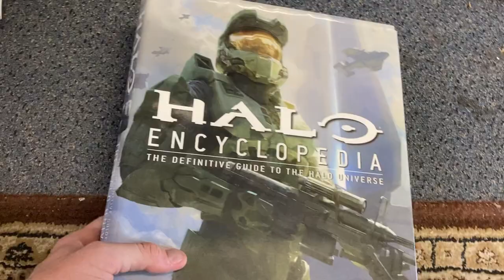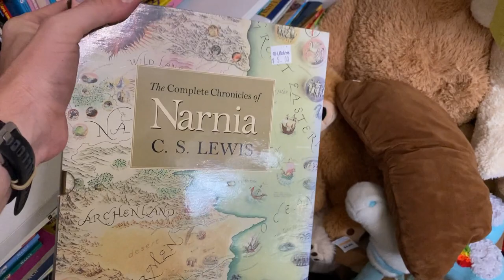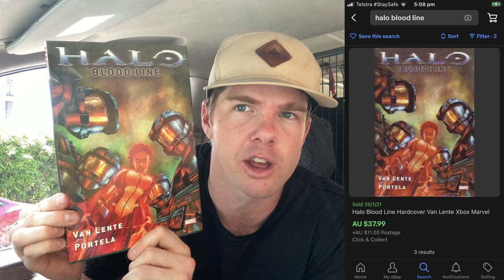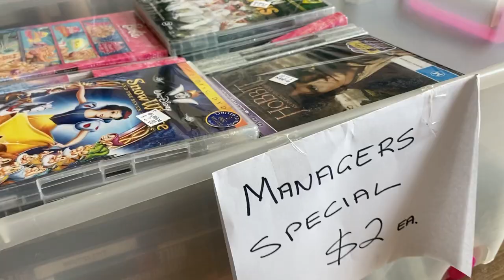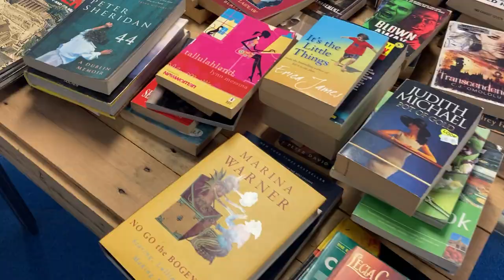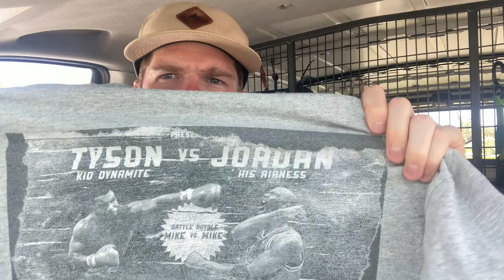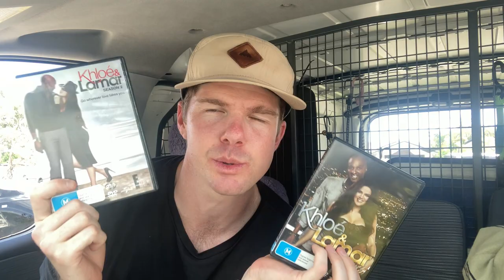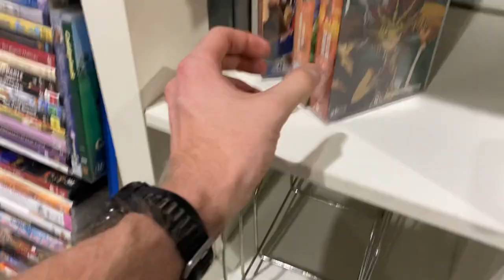CRAZY $800+ DVD HAUL FOUND IN THE THRIFT! | Trip to the Thrift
I can't believe she offered me this price for this brand new + sealed DVD collection!  Check out that + everything else I picked up in today's Trip to the Thrift!